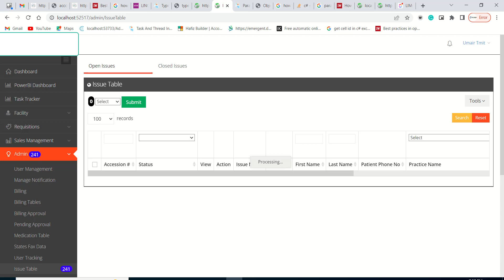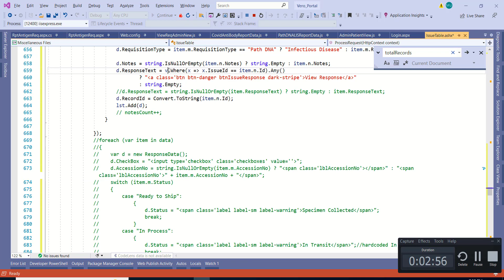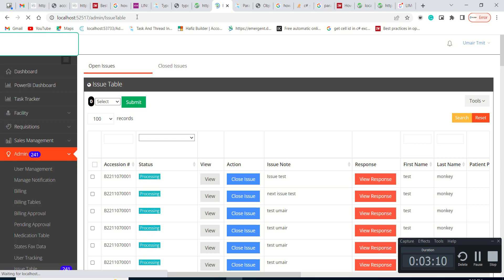How to make foreach loop fast in C#